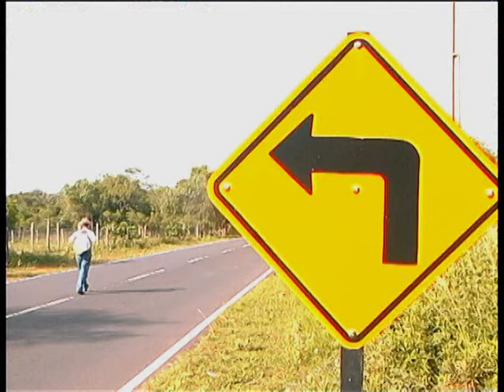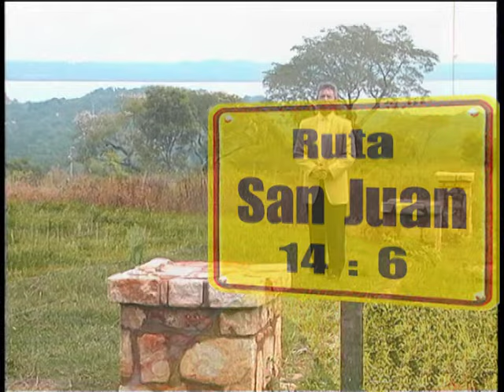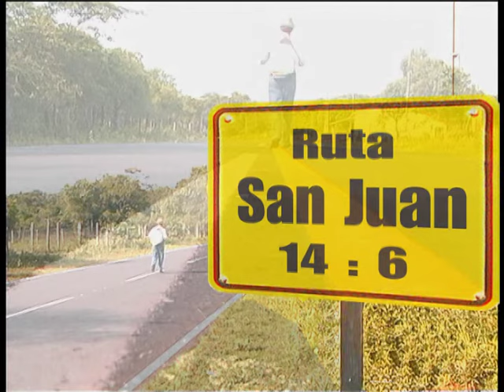Edgar Américo Cardozo - Camino de luz